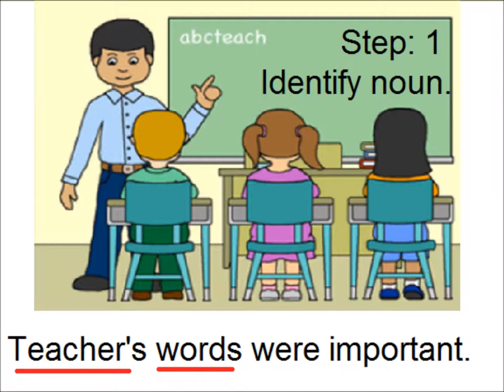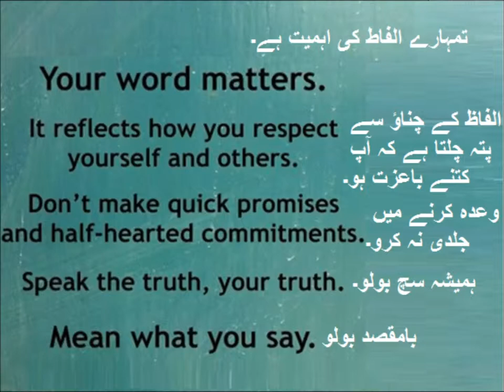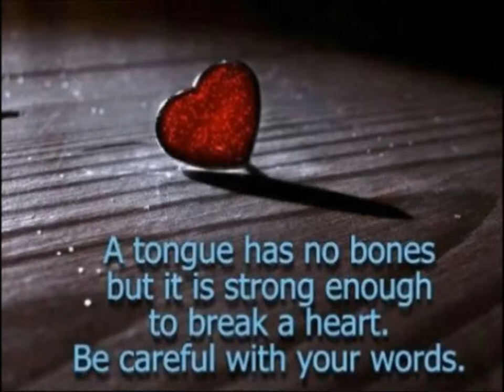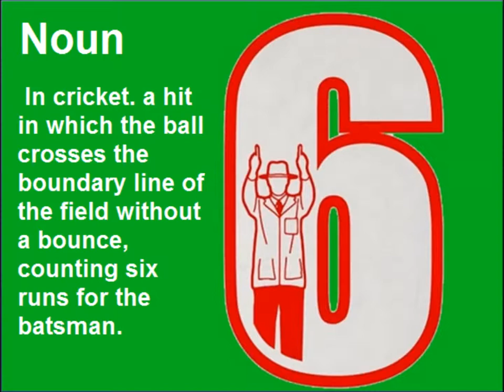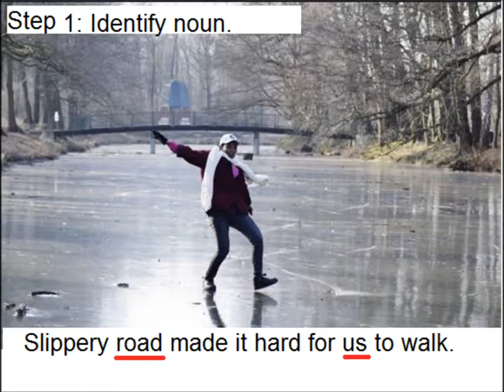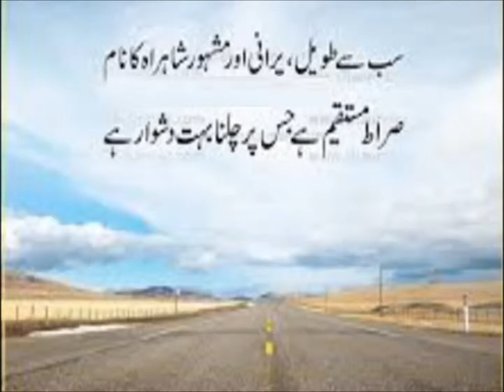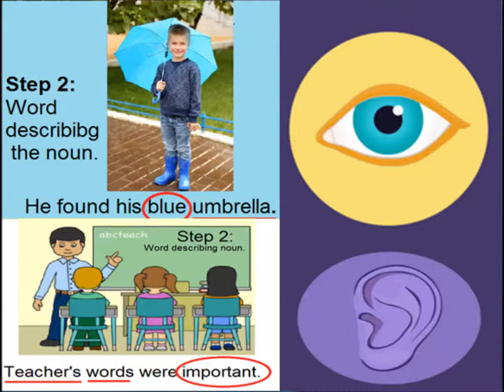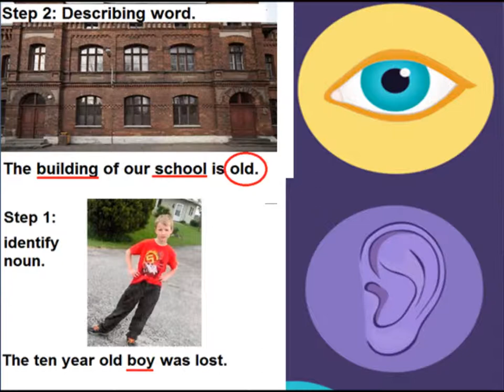Personal Adjectives/English in Urdu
Class 4 English Lesson 37, English grammar in Urdu, Adjective words in Urdu